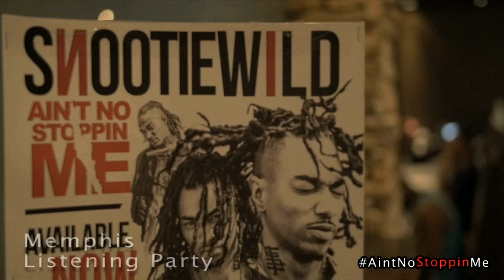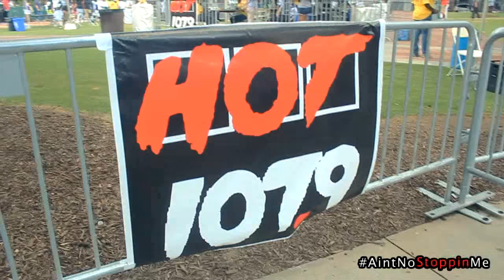Snootie Wild Memphis 2 ATL w/ Yo Gotti, Meek Mill, Lil Boosie & More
In the ANSM Vlog Ep 7, Snootie Wild spends a few days with Yo Gotti and the CMG fam in Memphis for a special ANSM listening and Yo Gotti's annual HUGE Bday bash with Meek Mill, Rich Homie Quan, Monica, Lil Boosie and many more. He also rocked ATL at Hot 107.9's 20th Bday bash - crazy!